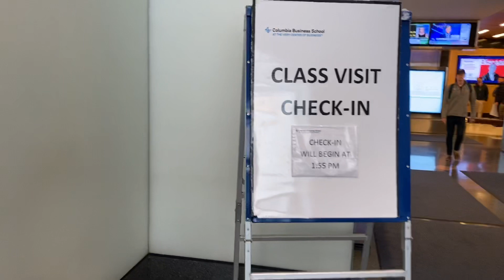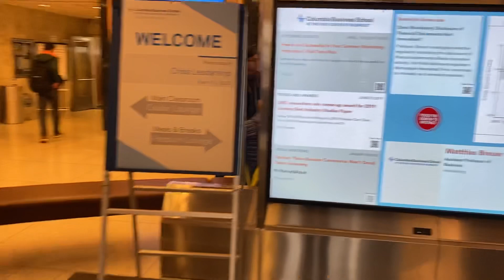【MBA合格】コロンビア大学/コロンビアビジネススクール（コロンビアMBA）訪問レポート！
※    就活、転職、留学、MBA、キャリア、起業等圧勝したい方は今すぐSKYPE無料相談（３０分）へ！

※    就活、転職、留学、MBA、キャリア、起業等どんなご質問でも！
※　まとめてYOUTUBE動画で解説します！

【アルファ・アドバイザーズ関連リンク！】

三菱商事、マッキンゼー、ゴールドマン、グーグル等への就活・転職、ハーバード、スタンフォード、コロンビア等欧米アジアトップMBA・大学院・大学合格の圧倒的なノウハウはアルファ・ノートで！

ーー
あなたのメンタルを強化しキャリアで圧勝させる「メンタル・ラボ！」

メンタルのご相談も無料相談は今すぐこちらから！